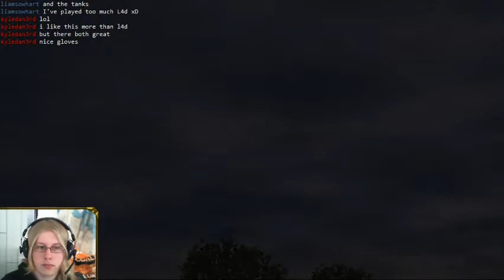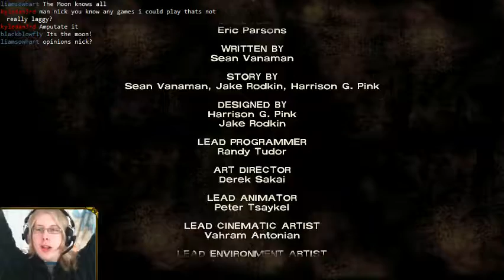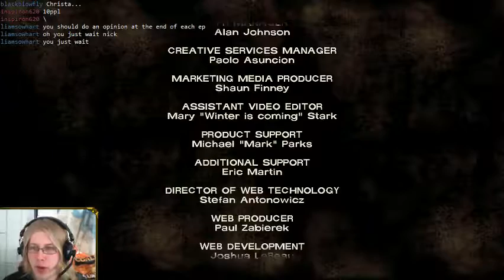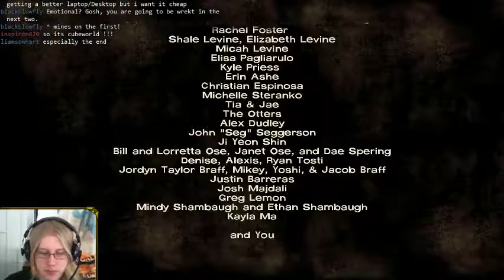2013-07-22 2/2 The Walking Dead Chapter 3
Moving these videos to my past broadcast channel from my main YouTube channel.